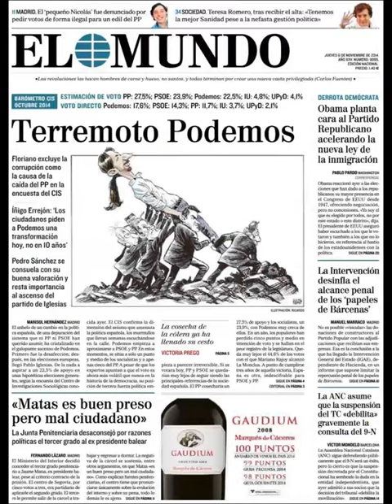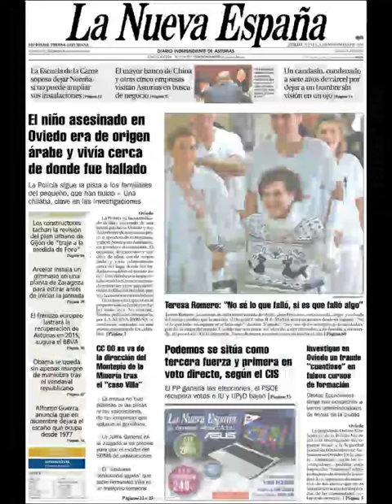Noticias 6 Noviembre de 2014 Principales Portadas Noticias Diarios Periódicos en España Spain News